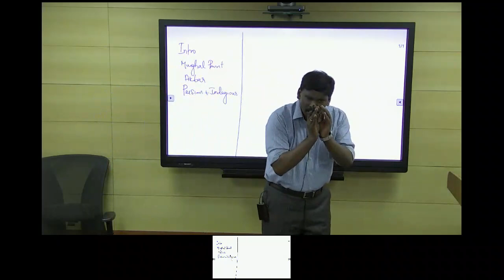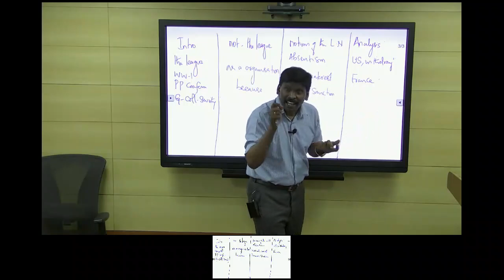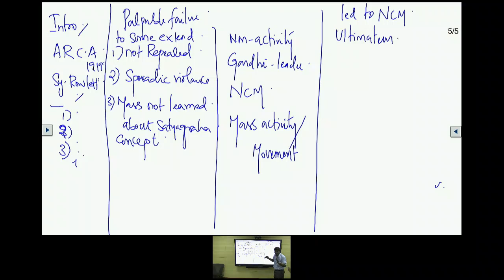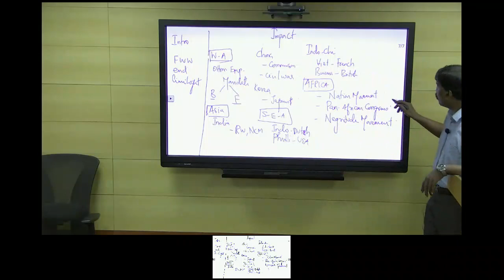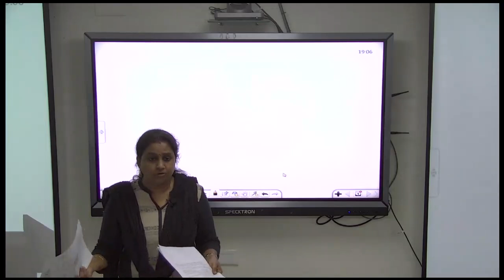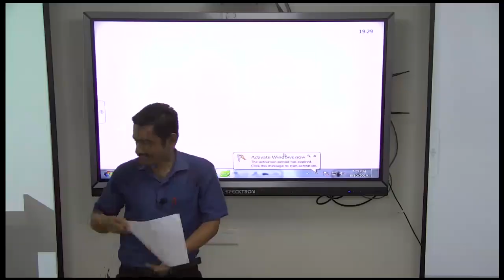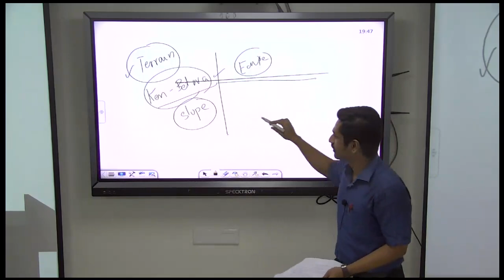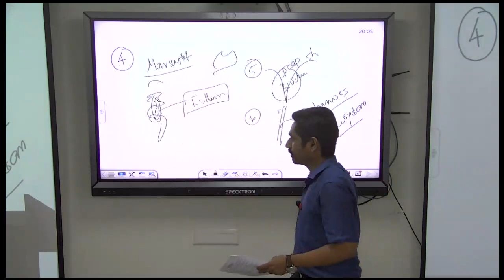Mainstorming Test discussion | GS Paper - I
In this video our Faculties have discussed the questions of Mainstorming General Studies Paper 1 Test in detail.  We recommend you to watch the video, to get an understanding on how test discussions are conducted.

Video timeline:
Mr.  V.K Ganesh - History Faculty  - 1:00 - 1:00:36
Ms. Rajitha Shivashankar  - Sociology Faculty (Optional) & Society (General Studies) - 1:00:37-1:33:35
Mr.  A.R. Gowtham - Geography Faculty - 1:33:37 - 2:09:30

Shankar IAS Academy announces the start of UPSC Mains Online Crash Course.
The Mains test series will be part of this course .
Course Starts from 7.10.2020, Class timing : 2: 30 p.m to 5:00 p.m